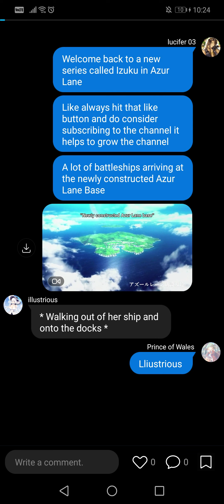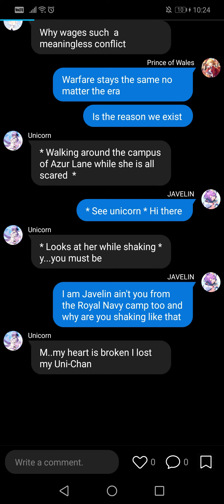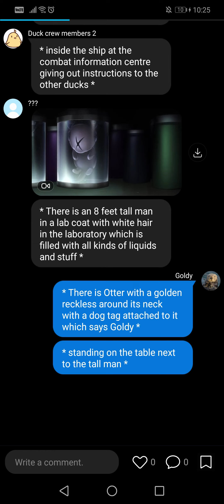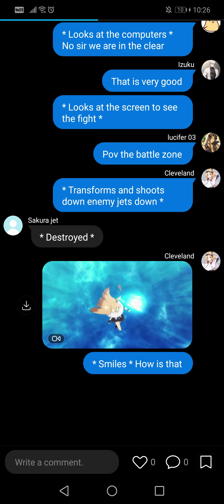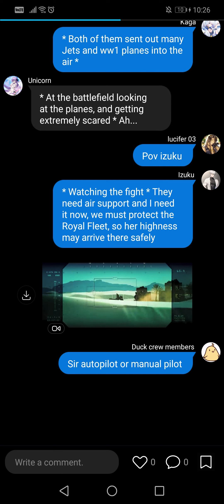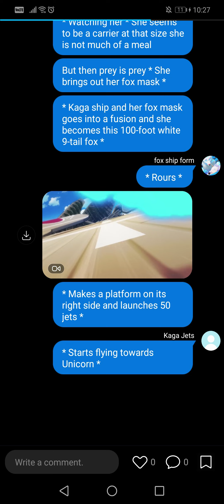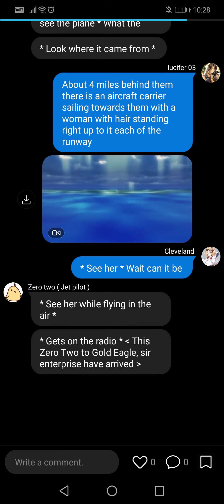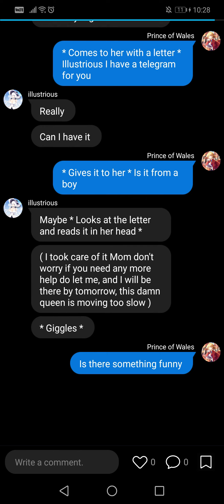Deku in Azur lane II Izuku x Harem II 105 Shells II Part 1 II Deku Texting Story II MHA